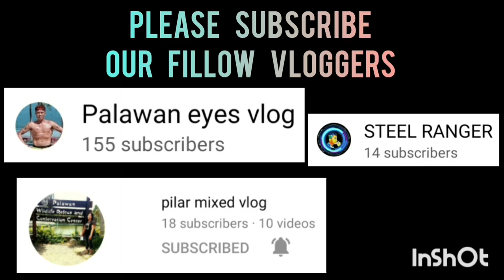BERNARDOS VS PELICANS NARRA GAME HIGHLIGHTS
BERNARDOS VS PELICANS NARRA | HIGHLIGHTS GAME | 40-UP BIBLE BASKETBALL LEAGUE OPENING AT STU COVERED COURT | FEBRUARY 28,2023